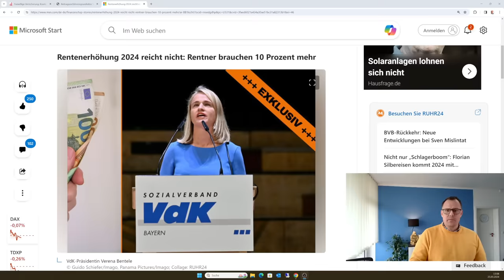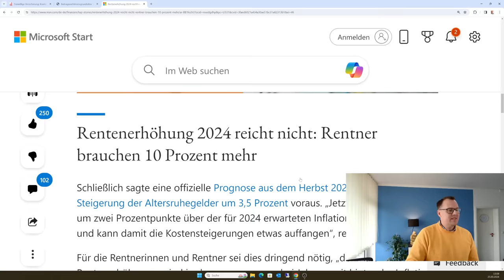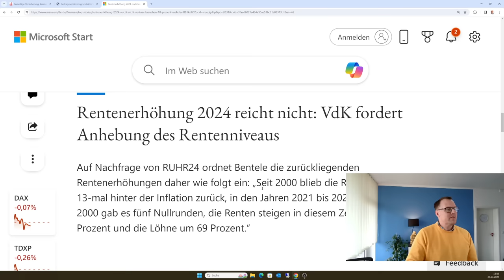10 Prozent mehr Rente gefordert! Rentenerhöhung 2024 reicht bei weitem nicht aus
VdK fordert 10 Prozent mehr Rente - Anhebung Rentenniveau von 48 Prozent auf 53.